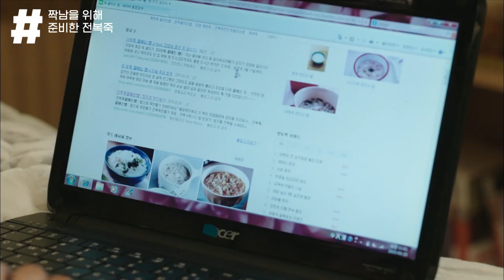로코퀸 서현진이 아픈 짝남 챙겨주는 법? 남사친 윤두준은 이해 못함 주의♨ 혼자 신나서 칭찬 기다리는 댕댕이 아니냐구 울 언니♥